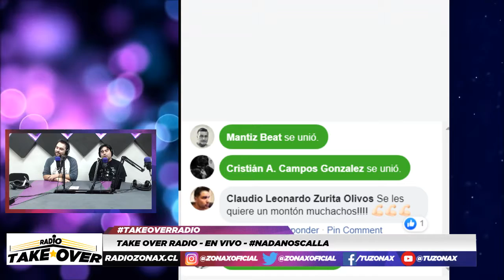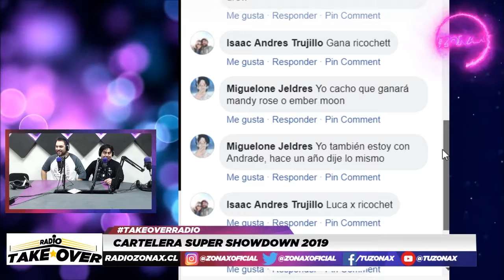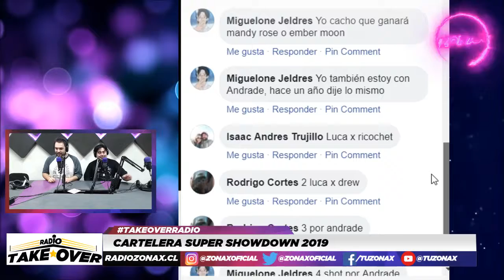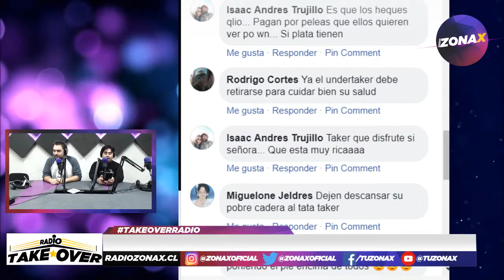TAKE OVER RADIO - HABLANDO DE LA LUCHA LIBRE NACIONAL E INTERNACIONAL - RADIOZONAX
Dragon Austral & The Viper presentanTake Over Radio En vivo.
Lucha Libre Nacional e Internacional junto a los más indicados en el rubro, opiniones serias, contingencia, análisis y mucho más.

Recuerda que todos los miércoles a las 21:30 hrs en vivo y en directo por las pantallas de

Puedes compartir opiniones en vivo y mucho más!

buscanos en spotify como Radio ZonaX